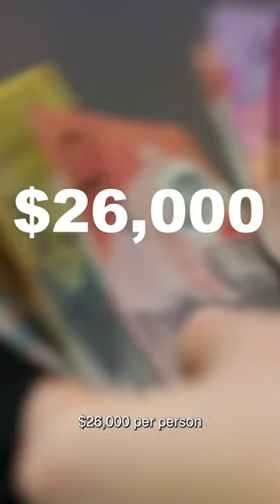Opposition slams Stephen Mullighan’s $75k trip to the US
The eye-watering amount charged to taxpayers for Treasurer Stephen Mullighan and two others to take a 8-night trip to the US has been revealed.

- please consider supporting our journalism with a subscription.